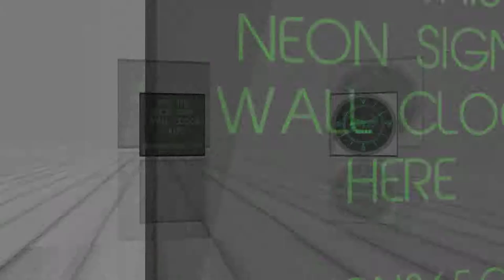Buffalo Bills American Football Neon Sign Bar Wall Clock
Decorative Buffalo Bills American Football Neon Sign Bar Wall Clock that provide a very decorative and exciting light in your home or business.

This product encourages additional sales in any business.

All detail on the surface is engraved by the latest 3D engraving technology.
The lights around the clock is LED light.
The clock runs on one AA battery (not included) and an AC power cord (110v to 240v) for the lights (included).
Diameter: 10 inch/25 cm.
Movement: Quartz.
Material: Metal.